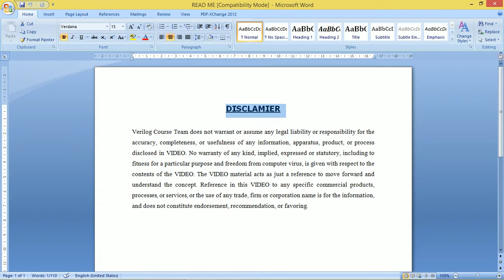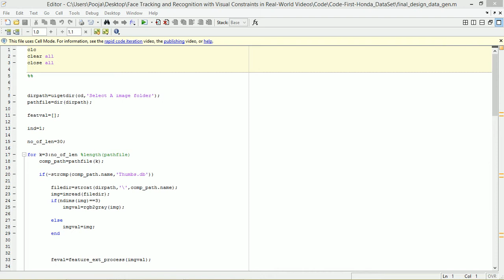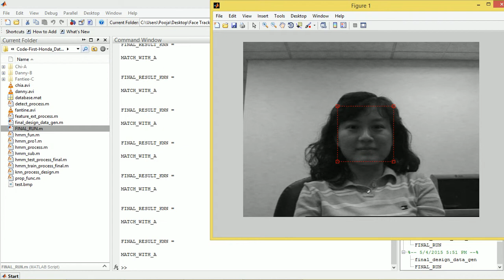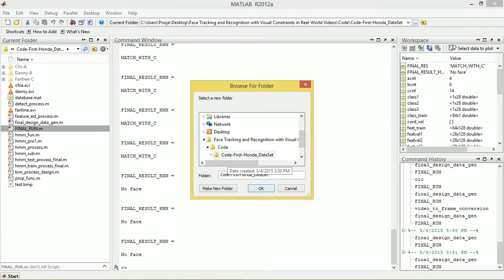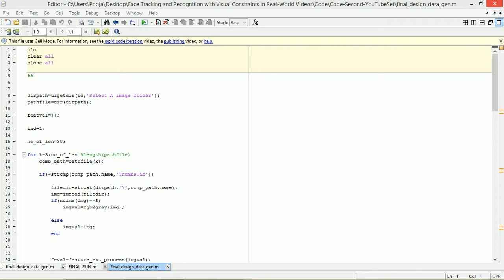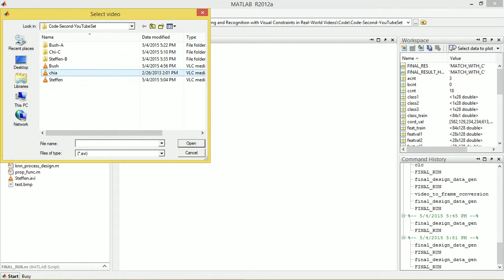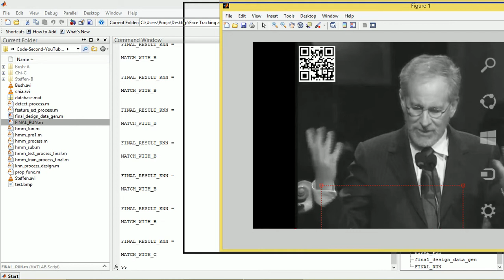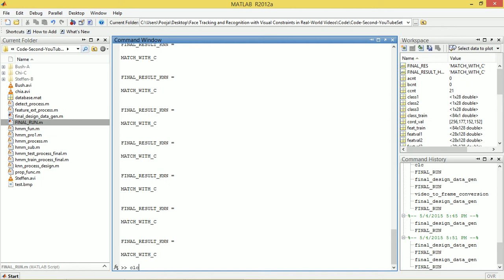FACE TRACKING AND RECOGNITION WITH VISUAL CONSTRAINTS IN REAL WORLD VIDEOS USING HMM AND KNN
We address the problem of tracking and recognizing faces in real-world, noisy videos. We track faces using a tracker that adaptively builds a target model reflecting changes in appearance, typical of a video setting. However, adaptive appearance trackers often suffer from drift, a gradual adaptation of the tracker to non-targets.To alleviate this problem, our tracker introduces visual constraints using a combination of generative and discriminative models in a particle filtering framework. The generative term conforms the particles to the space of generic face poses while the discriminative one ensures the rejection of poorly aligned targets. This leads to a tracker that significantly improves robustness against abrupt appearance changes and occlusions, critical for the subsequent recognition phase. The identity of the tracked subject is established by fusing pose-discriminant and person-discriminant features over the duration of a video sequence. This leads to a robust video-based face recognizer with state-of-the-art recognition performance. We test the quality of tracking and face recognition on real-world noisy videos from YouTube as well as the standard Honda/UCSD database.